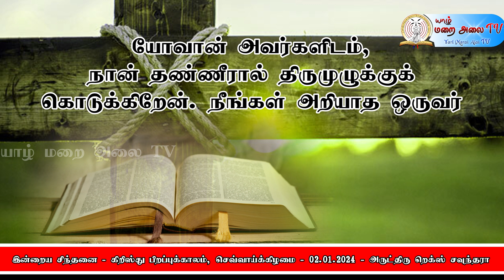DAILY GOSPEL REFLECTION - #02.01.2024 TUESDAY